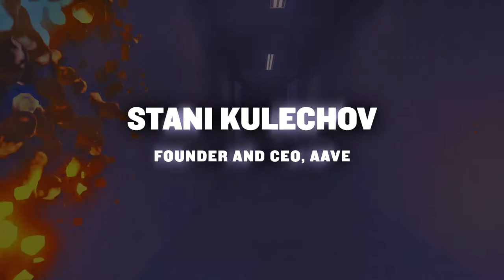Stani Kulechov (Aave) & Ela Madej (Fifty Years): Web 3.0 Beyond DeFi and NFTs | Slush 2021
There’s plenty of hype around Web3. So much, that it’s sometimes hard to separate signal from noise. Aave’s founder and CEO Stani Kulechov will help us do exactly that. In a discussion led by Fifty Years’ Ela Madej, he will be cutting through the noise, past DeFi and NFTs, to the very core of Web3. What is it actually about? Can it live up to the promise of democratization through decentralisation? What are some innovations within Web3 that have the potential to help people on a worldwide scale? What are DAOs and could they become the future of work?